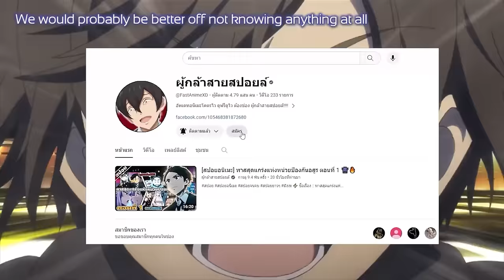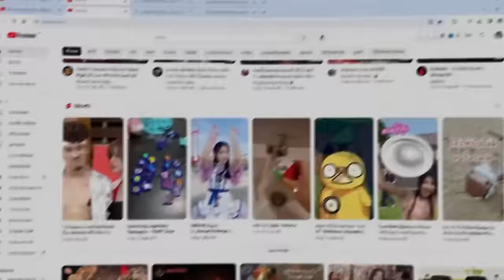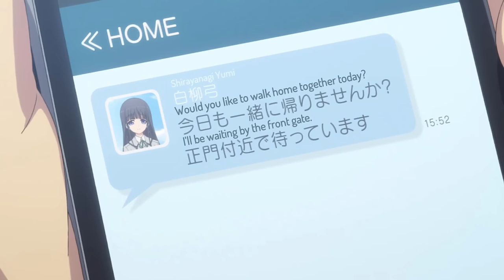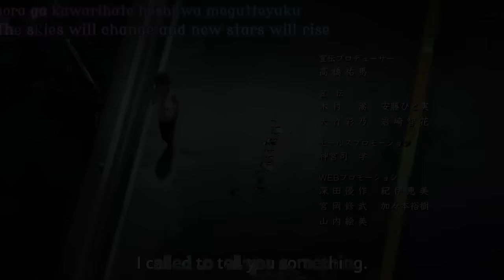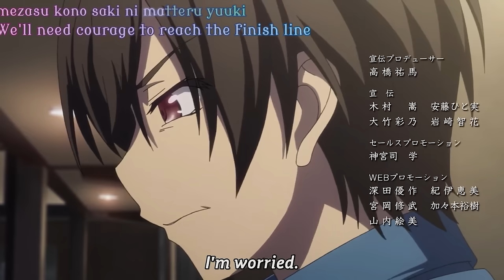สปอยอนิเมะ | โชคชะตาของผู้ใช้พลังพิเศษ ตอนที่ 1-13 🌍🔥 คลิปเดียวจบ!!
⚡ ชื่อเรื่อง :: ชาร์ลอตต์

00:00 เปิดคลิป
00:57 Youtube Premium
01:47 ตอนที่ 1-13